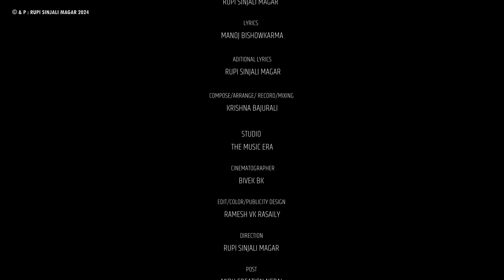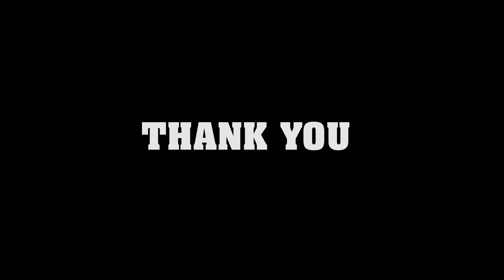MAYA MAREU KI - माया मारेउ कि - Rupi Sinjali Magar- New Nepali Song 2024/2081 Official Music Video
🎶 Audio Credits:-

♪ Song:-
MAYA MAREU KI
माया मारेउ कि

♪Background  Vocal:-
Pratima Bishowkarma
Dhana Bishowkarma

♪ Lyrics:-

Manoj Bishowkarma

Krishna Bajurali

♪ Arranger:-
Krishna Bajurali

♪ Record/Mix/Master:-
Krishna Bajurali

♪ Studio:-
The Music Era

🎬➤ Video Credits:-

➤Cinematographer :-
Bivek BK

➤Editor/Color/Publicity Design:-
Ramesh Vk Rasaily

➤Makeup :-
Kaluwa Unisex Parlour

➤ Post :-
Miru Creation Nepal

➤Special Thanks :-
Nepal ONE HD
Laxman Sinjali Magar
Rabin BK
Manik Pakhrin